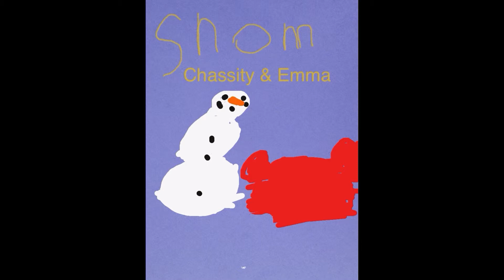Bodovsky Clifford 2016